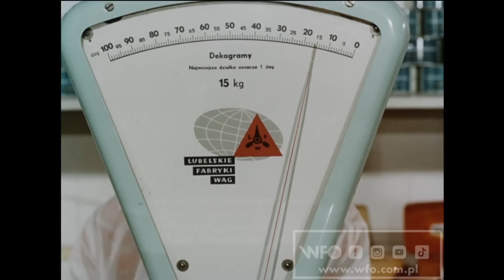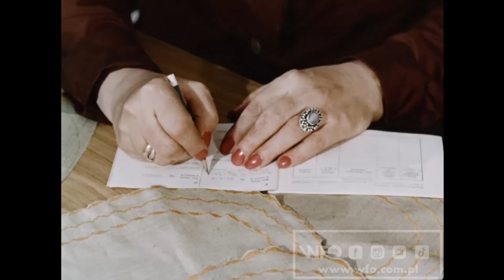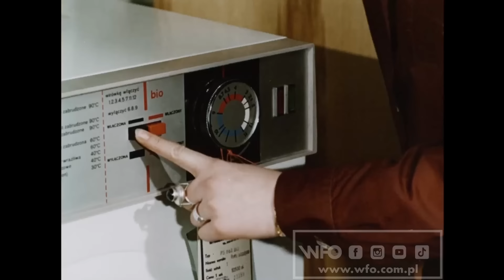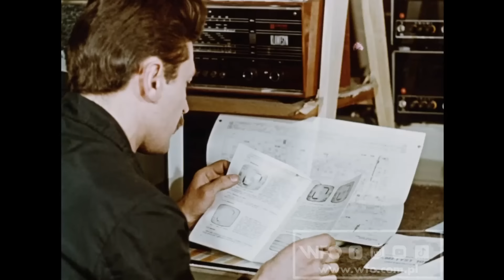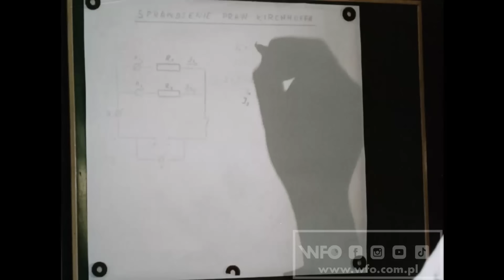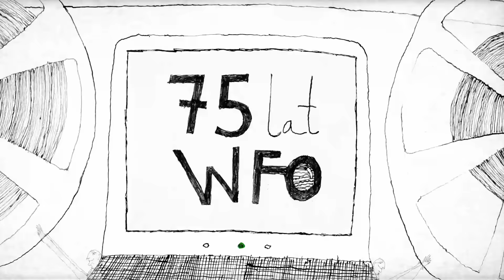"Kultura handlu: Sprzedawca - jego cechy podstawowe" (1973) /CAŁY FILM/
Film oświatowy prezentujący cechy wzorowego sprzedawcy.
Barwny, 35 mm, 13 min

Reżyseria: Anatol Fidek
Scenariusz: Anatol Fidek
Zdjęcia: Anatol Fidek
Produkcja: Wytwórnia Filmów Oświatowych w Łodzi

Spot "75 lat WFO":
Realizacja: Pola Włodarczyk
Dźwięk: Asia Szczęsnowicz
Muzyka: Konrad Krajewski

Spot "WFO":
Realizacja: Magdalena Parszewska
Muzyka: Leszek Karczewski